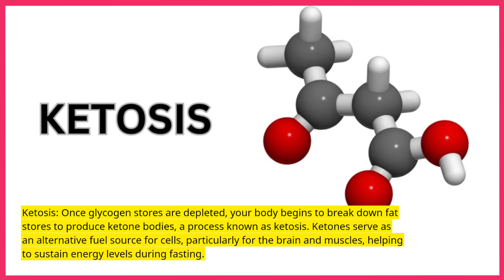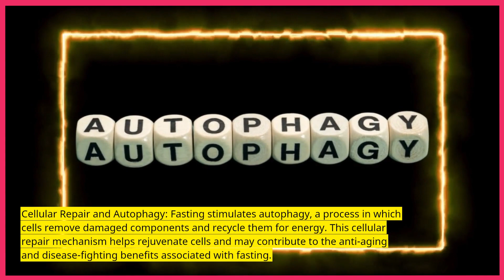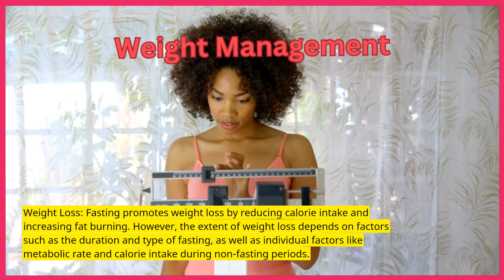Decoding Fasting: What Happens to Your Body When You Fast | Fast Your Way to a Healthier you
Decoding Fasting: What Happens to Your Body When You Fast | Fast Your Way to a Healthier you is an informative video that shows what happens to your body during fasting and how it impacts your health.

In this informative video, we delve into the science behind fasting and uncover the incredible effects it has on your body. Join us as we decode the fascinating process of fasting and explore what exactly happens to your body when you fast.

Fasting has gained immense popularity as a powerful tool for improving health and achieving weight loss goals. But have you ever wondered what happens to your body when you fast? This video aims to demystify fasting and shed light on the various processes and changes that occur within your body during this period.

When you fast, your body undergoes a series of remarkable transformations. By restricting your calorie intake, your body begins to tap into its fat stores for energy, leading to weight loss. But weight loss is just the beginning. Fasting triggers a multitude of positive effects within your body.

During the fasting state, your insulin levels drop, which promotes fat burning and enhances metabolic efficiency. Your cells also undergo a process called autophagy, where they recycle damaged components and cleanse themselves, leading to cellular rejuvenation. Additionally, fasting has been shown to improve insulin sensitivity, reduce inflammation, and even boost brain function.

But what are the specific effects of fasting on your body? This video will explore how fasting affects different organs and systems. From your digestive system to your cardiovascular health, we will discuss the profound impact fasting has on your overall well-being.

Join us on this journey as we delve into the benefits of fasting and its effects on your body. Whether you are curious about weight loss, improved metabolic health, or simply want to understand the science behind fasting, this video is for you.

So, if you've ever wondered what happens to your body when you fast, and how fasting can lead to a healthier you, make sure to watch this enlightening video. Discover the incredible effects of fasting and learn how you can incorporate it into your lifestyle for a happier, healthier future.